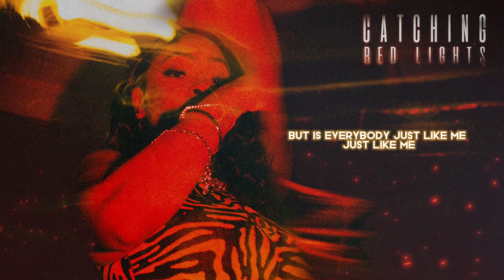JAYD INK - ROLLIN (Lyric Visualizer)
“Rollin" is from the new project " Catching Red Lights" out everywhere now